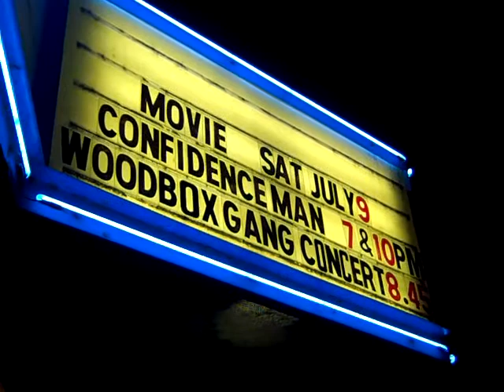The Woodbox Gang - Before & After The Movie, Confidence Man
July 9, 2011 - This is footage from a Woodbox Gang concert (without Hugh DeNeal) recorded before and after the Confidence Man movie premiere at the Liberty Theater in Murphysboro, Illinois.